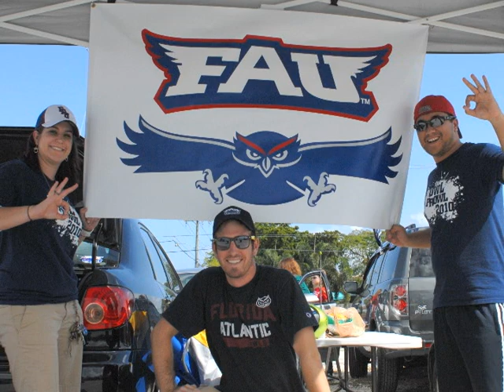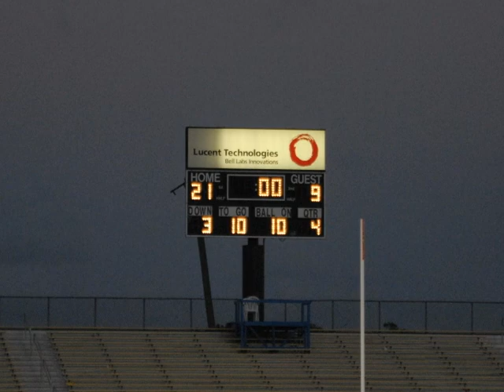2010 FAU HOMECOMING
Photos and video footage from FAU's 2010 Homecoming Weekend including the homecoming parade, fall family fest, bonfire, tailgate and football game.

Photos and video production by FAU student photographer Mike Meredith.